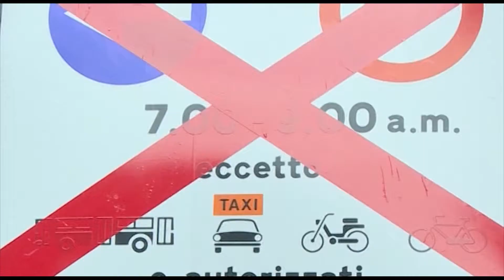Etg - Sosta selvaggia in Via Milano alta, nel 2018 quasi una multa al giorno